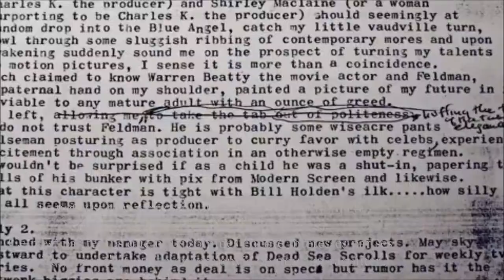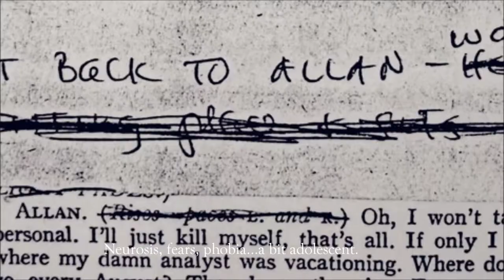Woody Allen Trailer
Improve your english vocabulary:améliorez votre vocabulaire anglais et travaillez votre compréhension orale à l'aide des sous-tires anglais et français en même temps:passez vous l'extrait plusieurs fois.